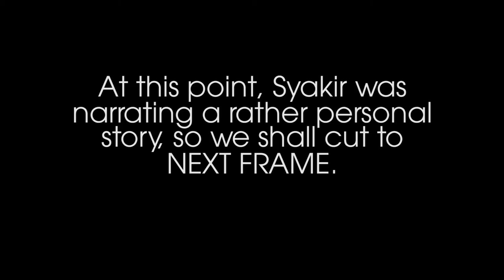Nasi Briyani is not carbs aka FARHAN'S BIRTHDAY